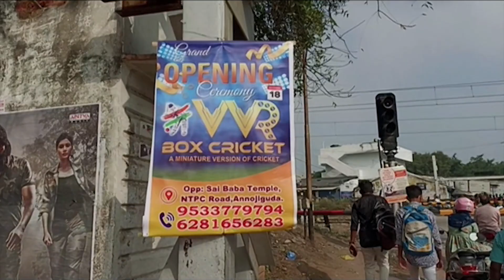పోచారం: అన్నోజిగూడలో ప్రముఖులచే అట్టహాసంగా 'VVR బాక్స్ క్రికెట్ అకాడమీ' ప్రారంభోత్సవం! |Masterkey Tv